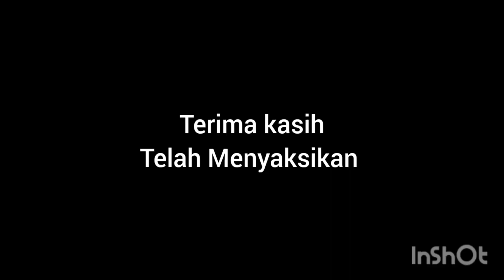Suasana dikebun Kegiatan upacara 17 Agustus 2022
Berikut ini kegiatan dikebun memeriahkan HUT RI 17 Agustus 2022 dikebun Sengkawang RIAU